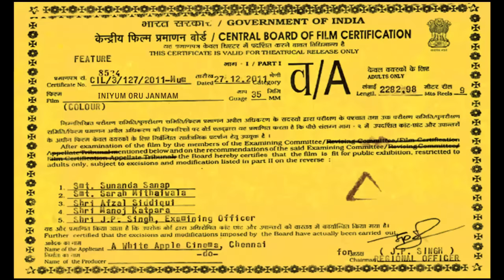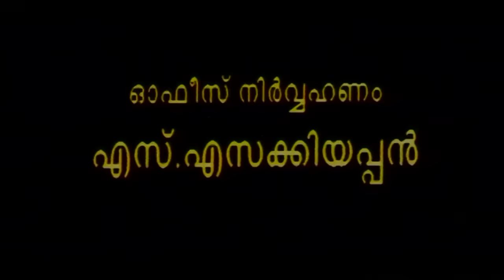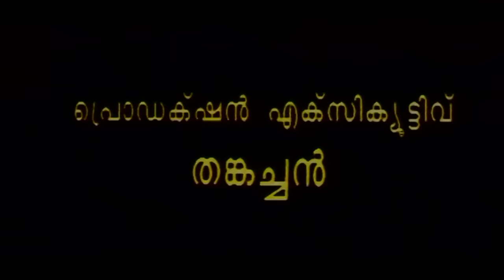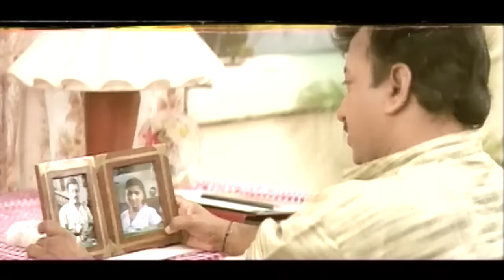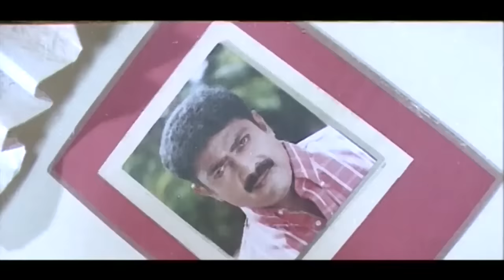Malayalam Full Movie | Reshma Malayalam Full Lenth Movie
Watch Malayalam Full Movie | Reshma Malayalam Full Length Movie
Iniyum Oru Janmam (1985) is a Classic Malayalam film starring Shakeela,Reshma in the lead roles, directed by U.C. Roshan.